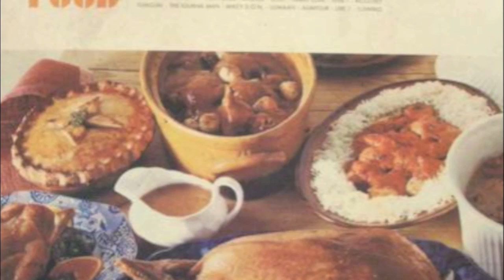Showbitchness - Harry Love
Showbitchness by Harry Love